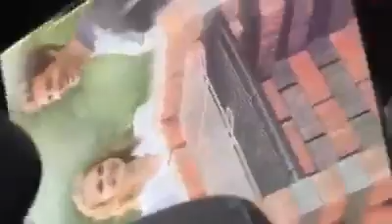Floyd me river X X X